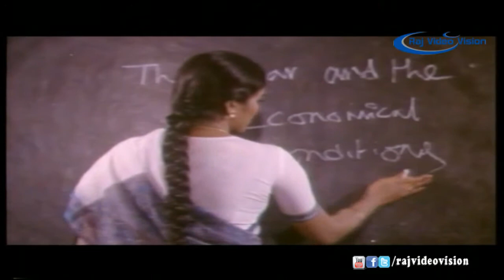Bharath Bandh Movie Super Scene 1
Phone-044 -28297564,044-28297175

Bharath Bandh Movie 1991 In Indian Tamil Action-masala film directed by, starring Archana, Ashok Kumar,Costumes Krishna

Stars:Vinod Kumar, Raghu, Archana, Ashok Kumar,Costumes Krishna